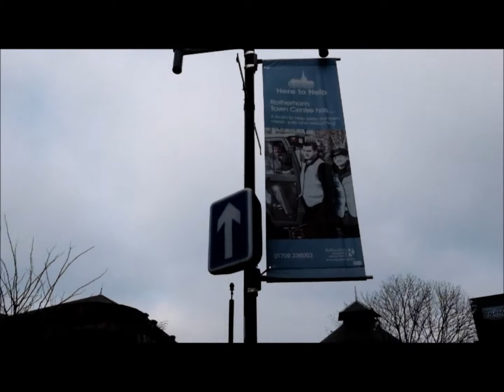Rotherham (South Yorkshire) town centre walk.Part 2. (7th February 2015)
A stroll around Rotherham in February 2015. Filmed in classic chrome.